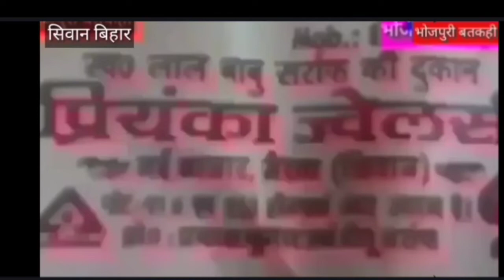satnam वाले बाबा की कहानी।बड़ी बतकही